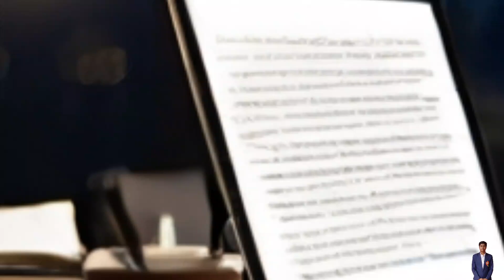Haunted D'Mello house | Bhutiya story | Hindi horror story | horror podcast